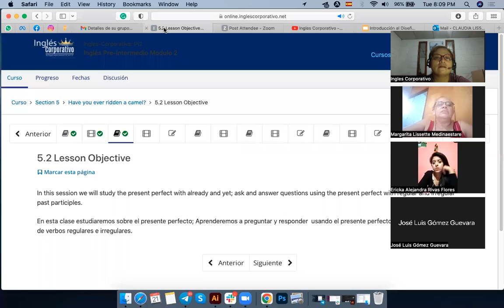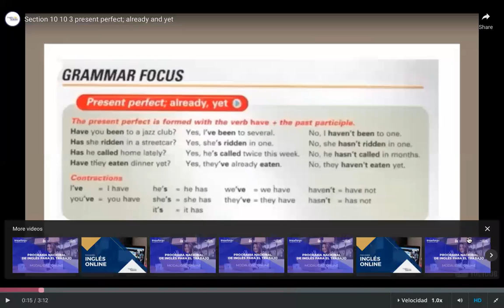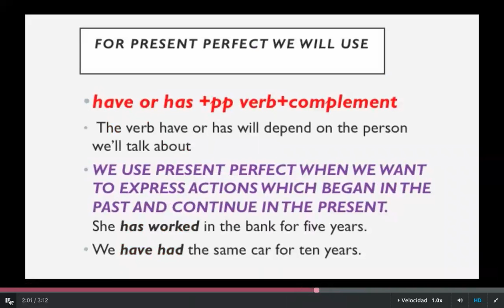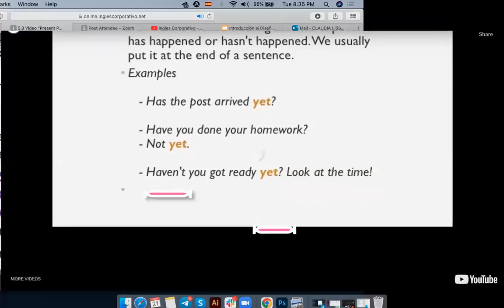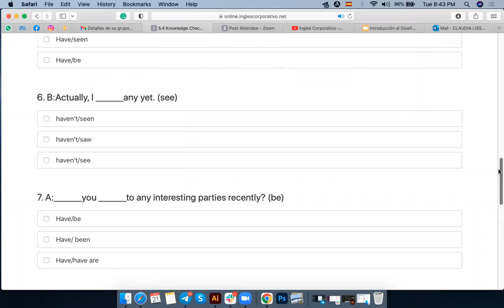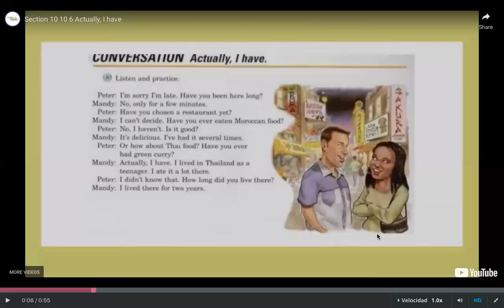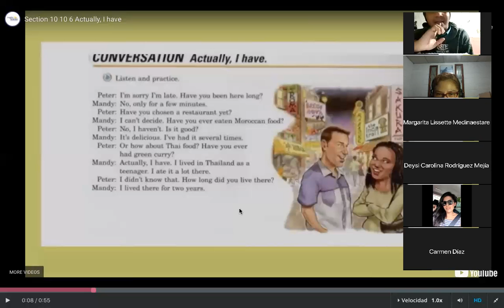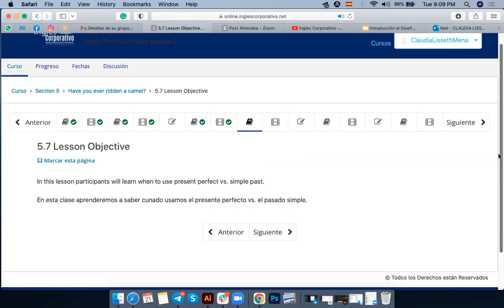Ingles Corporativo-JUNIO21-PRESENT PERFECT: ALREADY, YET